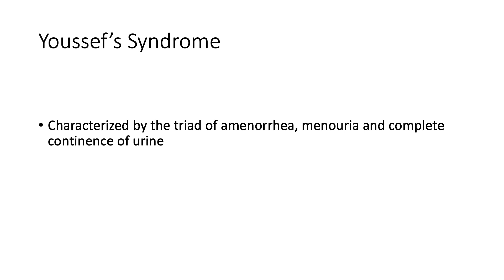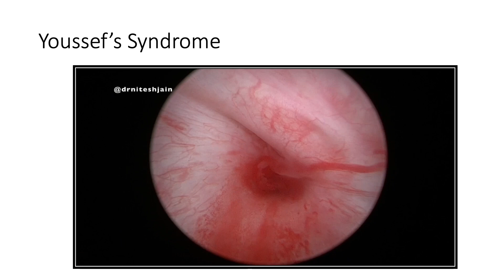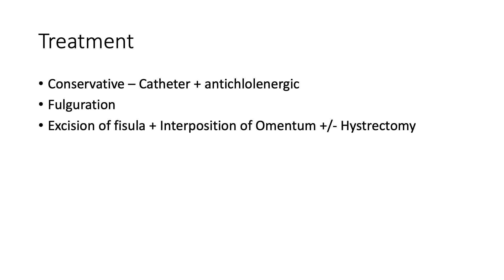Vesico Uterine Fistula or Youssef Syndrome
Vesico Uterine Fistula or Youssef Syndrome - It’s a abnormal communication between the Bladder and the Uterus or Cervix